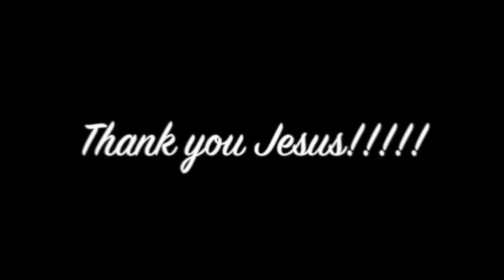Bone on bone painful neck injury healed by Jesus - John Mellor Healing Ministry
Bone on bone painful neck injury healed by Jesus - John Mellor Healing Ministry. John Mellor, an International Australian Healing Evangelist. John Mellor has a gift of healing and miracles with a ministry of praying for the sick in Jesus' name. John Mellor sees many miracles and healings of every type of physical illness, emotional disorder and mental illness. John Mellor sees hundreds more testimonies at our YouTube Channel, John Mellor Ministries. If you would like to find out where John Mellor is ministering, see his itinerary